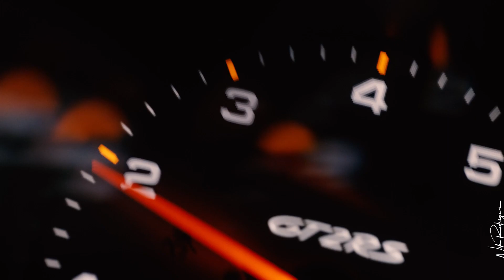Hourglass Havoc: Sfx That Will Keep You On The Edge Of Your Seat!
🏁 Buckle up and hold on tight! 🏁

Welcome to Hourglass Havoc, where speed meets style in a whirlwind of adrenaline-pumping automotive artistry! 💨🔥

In this high-octane journey through the world of fast cars, we're shifting into high gear to explore the mesmerizing beauty of pure speed. From the sleek curves to the thunderous roars, each fast car is a symphony of power and precision.

We peel back the layers of automotive excellence and delve into the heart-pounding world of velocity, where every second counts. Witness the elegance of design, the raw force of engines, and the precision of engineering that makes these cars the ultimate statement of speed.

🚀 Get ready to accelerate through Hourglass Havoc and immerse yourself in a world where the sands of time are forever in motion, and the pursuit of speed knows no bounds. 🚀

It's time to ignite your passion for fast cars and embark on a journey that's as thrilling as it is timeless.

Join me on this epic ride and let Hourglass Havoc redefine your need for speed! 🔥💨💥